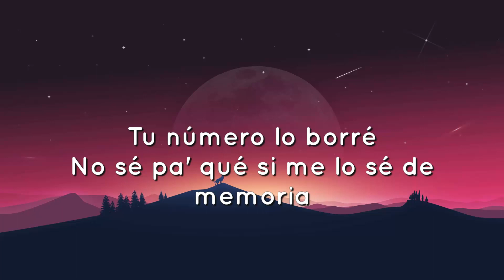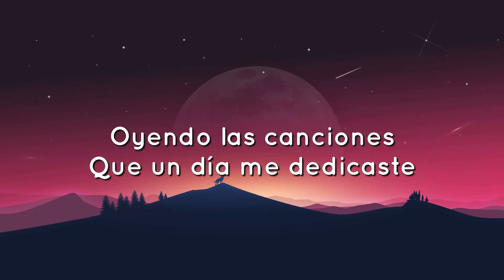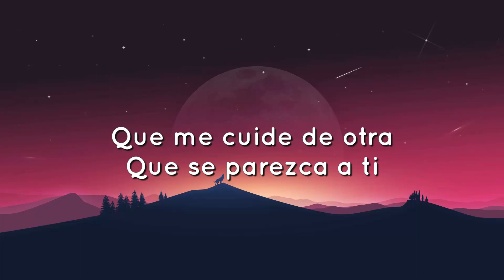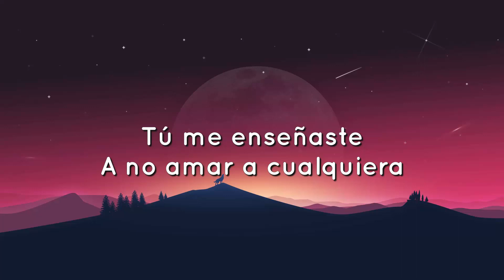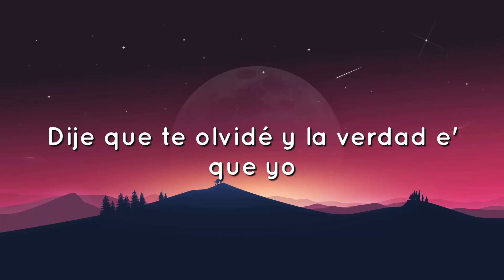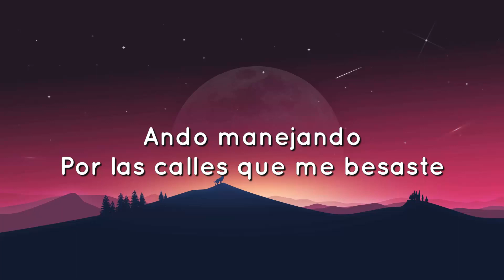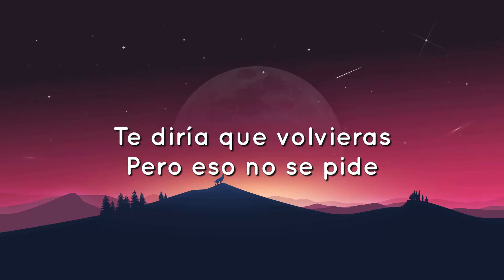🟠 Manuel Turizo - La Bachata (Letra/Lyrics)